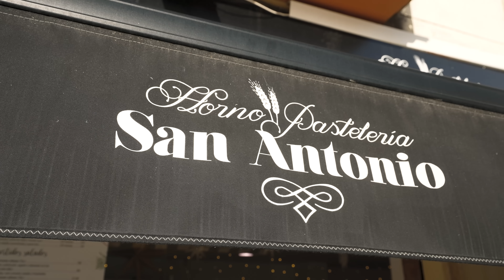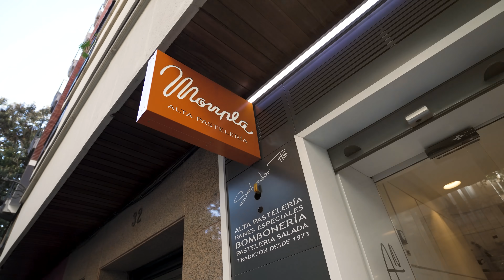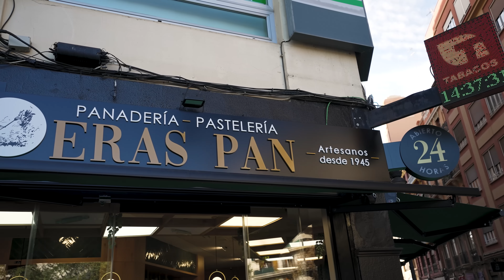PROBANDO DULCES ESPECIALES de NAVIDAD en VALENCIA